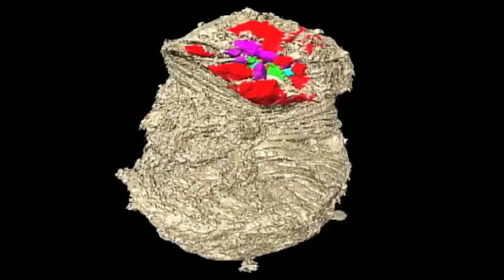BBC: Истоки жизни | First Life | Трейлер | 2010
BBC: Истоки жизни  | First Life
 Год: 2010
 Страна: Великобритания
 Жанр: документальный
 Режиссер(ы): Мартин Уильямс
 Продолжительность: 59 мин.
 Актерский состав: Дэвид Аттенборо, Хэйзел Бартон, Бернард Деньян, Филип Донохью, Mary Droser, Джим Гелинг, Гай Нарбонне, Жан-Бернар Карон, Ричард Форти, Джастин Маршалл

 За 50 лет работы на телевидении сэр Дэвид Аттенбро объездил весь земной шар, показывая живой мир во всей его удивительной красоте. Теперь он отправляется в прошлое, к корням дерева жизни, чтобы найти самых первых живых существ, появившихся на нашей планете и попытаться разгадать величайшую загадку появления и развития жизни на Земле.